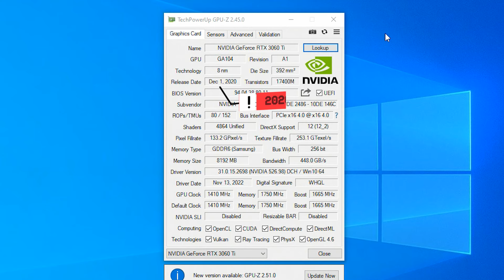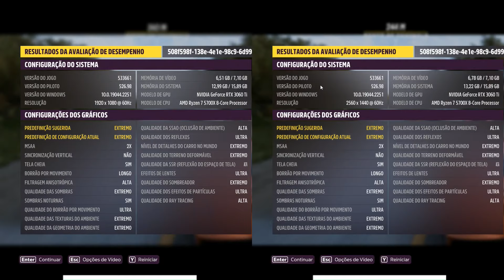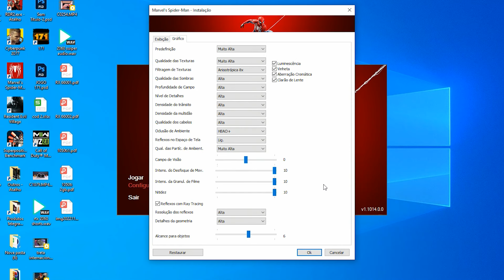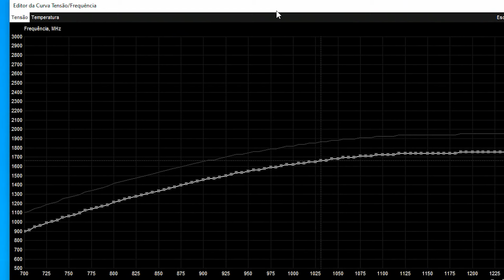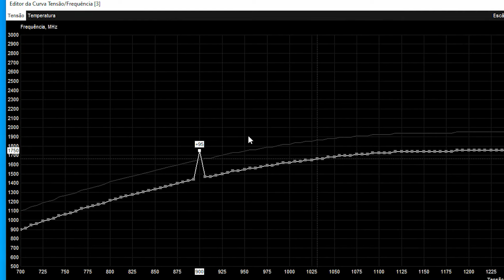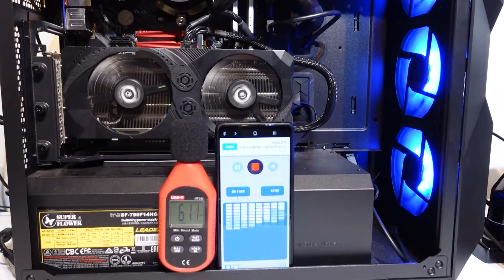Será que PRESTA? RTX 3060TI Manli (51risc) do AliExpress - Unboxing e testes 1080p e 1440p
Unboxing, abertura e testes em 1080p vs 1440p com a RTX 3060ti vendida pela 51risc via AliExpress, no caso da marca "Manli"
COMPRA:  21 out, 2022 | Chegou: 10 nov, 2022
NÃO TEVE TAXA! (Finalmente)
◼ 3060ti Soyo
◼ 3060ti MingZhou